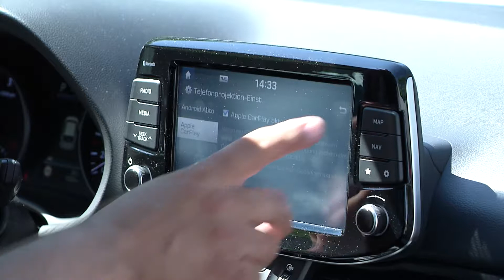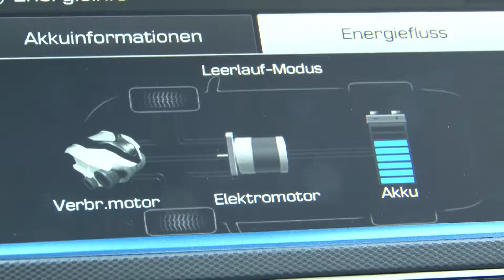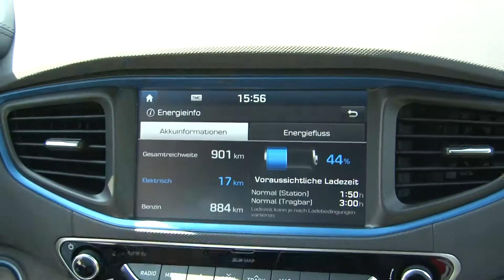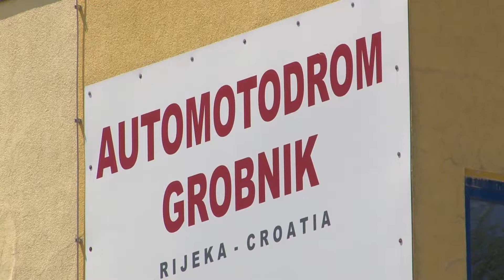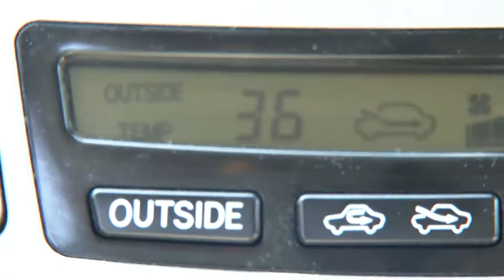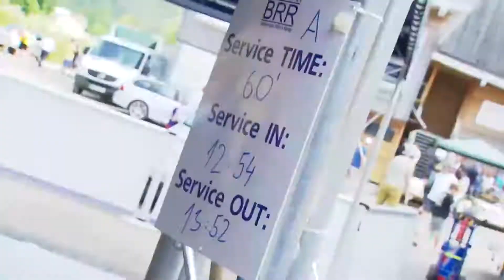motortv - Folge Ö 08/2017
motortv - Das Motormagazin. Folge Ö 08/2017
Fahrberichte vom Hyundai i30 Kombi und Hyundai IONIQ Plug in Hybrid
Histo-Cup Rijeka